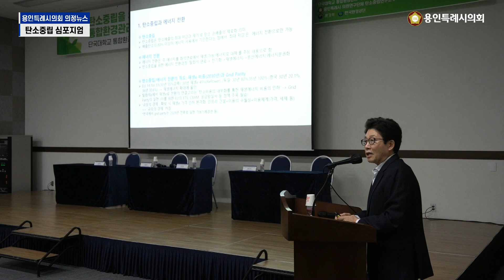[의정뉴스] 24.5.27. 의원연구단체 '탄소중립연구소II' 탄소중립 심포지엄 공동 개최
용인특례시의회 의원연구단체가 신재생에너지의 중심도시인 전북 군산에서 탄소중립 실천과 기후 위기 대응을 위한 심포지엄을 개최했습니다. 용인특례시의회 의정뉴스입니다.

용인특례시의회의 2년 차 연구단체인 ‘탄소중립연구소II’가 전북 군산시를 방문해 단국대학교와 함께 탄소중립 심포지엄을 공동으로 개최했습니다.

새만금컨벤션센터에서 열린, 이날 심포지엄은 단국대 통합환경관리 특성화 대학원과 행정법무대학원 탄소중립학과, 의원연구단체가 공동으로 주관했으며, 지역에너지 전환과 통합환경관리제도 확산을 주제로 다양한 의견을 공유했습니다.

(이윤미 의원 / 용인특례시의회)
에너지 전환에 포커스를 맞춰서 그 부분을 조금 더 신경 써서 살펴보고 벤치마킹하고 관련된 조례나 정책에 어떤 것들이 있는지 살펴보려고 하는 의원연구단체입니다.

이날 심포지엄 참석자들은 지역에너지 전환의 중요성을 강조하고, 토론자로 나선 이윤미 의원은 지역에서 에너지 자립을 위한 정책발굴이 활발히 이뤄질 수 있도록 노력하겠다고 말했습니다.
또, 의원연구단체 참석의원들은 지역의 다양한 에너지전환 사업을 통해 용인시 적용사례를 고민하겠다고 밝혔습니다.

조례나 정책들을 여기에서 찾아서 발굴해서 제정하고 용인시에 제안하는 자리를 만들려고 합니다.

한편, 이번 심포지엄에 앞서 연구단체 의원들은 새만금 육상 태양광 발전시설 견학을 통해 지역과 상생하는 에너지 자립 현장도 둘러봤습니다.